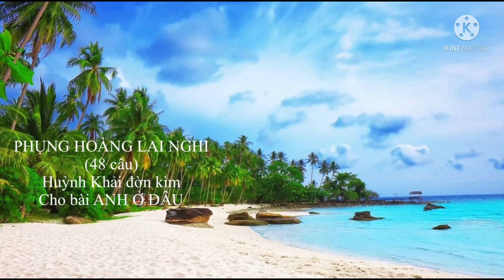PHỤNG HOÀNG LAI NGHI (48 câu) Huỳnh Khải đờn kìm, cho bài ca ANH Ở ĐÂU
Cho bài ca: ANH Ở ĐÂU
Tác giả: Huỳnh Khải
Điệu: Phụng Hoàng lai nghi (48 câu)
(Thơ)
Tìm anh! Chiều thu Phú Quốc
Giọt vắn, giọt dài lất phất mưa thu
Trời thu đã lặn biển thu
Nhà tù Phú Quốc thiên thu ru hờn.
(Lớp 1)
1/ -  Từng làn sương thu
  Hòa quyện gió thu, ru dài theo sóng biển
2/ Lòng sâu biển cả, ôm tình dũng sĩ -
 Thủy chung trọn đời anh chung thủy, với quê hương -

3/ -   Trời Dương Đông
  Lồng lộng hoàng hôn, phủ kín thép gai phong tỏa ngục tù
 4/ Nơi anh từng tranh đấu, lấy thịt da làm vũ khí -
 Đem chí kiên cường, chống cường xâm -

5/ -   Hăm hai đảo xinh
 Nơi an nghỉ linh thiên, của bốn ngàn liệt sĩ Trại Cây Dừa
6/ Dù thịt xương anh thành xương thịt, đất anh hùng -
 Dù máu anh đã thấm sâu, vào biển xanh cùng Đảo Ngọc

7/ - Nhưng, An Thới mãi còn ghi đậm sử xanh
 Gương kiên trung của anh, vẫn sáng ngời bao thế hệ
8/ Tìm anh trong tôi, thấy dòng máu Tiên Rồng -
  Lòng một lòng giữ yên biên giới, đảo xa xây Phú Quốc đẹp giàu.

9/ -   Nhà lao
 Cây Dừa Phú Quốc, hay vùng biển đảo Tây Nam
10/ -    Anh ở đâu, trong đá trong cây hay suối sâu biển rộng
 Chín mươi chín núi đồi, quyện lấy hồn anh -
(Lớp 2)
11/  -  Kiên Hải biển xanh
 Sóng lượn đua nhanh, hướng Hòn Đất Kiên Lương đất liền.
12/ Mang theo hình anh – về miền yêu dấu –
 Nơi lưu dấu kiên cường, Đá Trắng Mo So –
13/  -  Khu Mo So
 Núi dựng rừng xanh, còn đó chiến công anh giữ xóm làng.
14/ Những hang mang tên, gợi nhớ tháng ngày -
 Anh dày dạn đấu tranh, trước mưa bom bão đạn.

15/  -  Hang Quân y
 Từng trị vết thương, cho anh tiếp bước lên đường
16/ Đời trai nêu gương “anh dũng tuyệt vời” –
 “Cảm tử cho Tổ quốc quyết sinh”, hy sinh để thoát đời nô lệ.

17/  - Về hangTứ Phương
 Hang Huyện ủy Công binh - hang Nước - hay hang Huyện đội.
18/ Anh ở đâu, trong những trận chống càn –
 Niềm tự hào xứ sở Kiên Lương, đất trời Kiên Giang –

19/  -  Hang không sâu
 Mà tình anh nặng sâu, trong lòng dân Long Châu Hà
20/ Qua chiến công qua từng, “cán đủa” diệt tà -
 Qua khắp núi Mo So, Cùi Thơm Thanh Trà đến núi Mây.

21/ -  Vịnh sông
 Đồng núi hang, Ba Hòn đảo đồng kênh xanh
22/ Giang Thành Vĩnh Tế, Đông Hồ Tô Châu –
 Tìm anh anh ở đâu, cõi lòng Hà Tiên –
(Lớp 3)
23/  -  Chiều An Biên
 Tối An Minh, nghe chuyện xứ sở kiên cường
24/ Tôi tìm anh, tấm gương anh hùng –
 Anh hùng lực lượng vũ trang, giành tự do độc lập.
25/ - An Ninh Bình An Châu Thành, lập chí đấu tranh.
 Anh chiến sĩ vì dân, chẳng tiếc chi sinh mạng.
26/ Dấu chân anh dọc ngang, Thạnh Lộc Giồng Riềng –
 Tân Hiệp kênh Zê Rô, tôi tìm anh –

27/  -  Tìm anh
 Khi chiều về, trên sông lạnh Gò Quao
28/ - Chiến công anh, trên sông Cái Lớn như thủy thần,
 Lặn giỏi bơi tài, đánh tàu binh –

29/ -  Vĩnh Hòa Hưng
 Lịch sử dựng xây, từng là căn cứ chống quân thù
30/ Dù anh ở đâu, trong đoàn quân giải phóng –
 Củng cố lực lượng phong trào, cho đại thắng mùa xuân –

31/  -  Những tia nắng xuân
 Sưởi ấm từng cành bông, xứ Vĩnh Thuận đổi đời
32/ Nơi, chi bộ đầu tiên, tỉnh Rạch Giá ra đời, -
 Ranh Hạt rạng danh, xứng với tên “cái nôi cách mạng”
33/ - Hạt đỏ non, lan dần khắp tỉnh Kiên Giang
 Thành rừng cây cho củi than, thiêu rụi ác gian xâm lược
34/ Điểm son lịch sử, trong bước trường kỳ -
 Đỏ rực quốc kỳ trong gió, có màu máu anh –

35/  -  Cảnh U Minh
 Rừng dày, mà sáng rực bình minh
36/ Anh đi, vạn nẽo đăng trình –
  Cho đồng xanh lúa mới, quê mình bình yên –
(Lớp 4)
37/  -  Thiêng liêng
 Tổ quốc thiêng liêng, một dãy Bắc Nam nối liền
38/ Biển đảo núi cao, ruột thịt đồng bào –
 Chung dòng máu Âu Cơ, đồng một chí hoài bão ước mong.
39/ - Khi xưa, anh một lòng thống nhất non sông
 Tôi tiếp bước cha anh, nối chí gắng công xây dựng
40/ Anh đi biển đảo, đồng bưng rừng dày –
 Dẫu sông rộng hòn rạch hang sâu, tôi tìm anh chẳng ngại gian nan.

41/ -  Về Vĩnh Quang
 Rạch Giá tôi bàng quàng, cùng, thắp nến tìm anh
42/ Danh thơm gương sáng, bậc hùng anh -
 Dành trọn tuổi xuân xanh, cho bà con có áo ấm cơm no.

43/ -  Có độc lập tự do
 Được cơm no áo ấm, tôi tri ân anh hết lòng
44/ “Làm vẻ vang nòi giống, rạng rỡ dân tộc” -
Học nơi anh đức anh hùng, sâu rộng dạt dào lòng người Kiên Giang
45/ - Cho, Kiên Giang đất màu biển sáng trời trong
 Lòng dân thơ thới thân thương, vươn lên trong tình sâu nghĩa nặng
46/ Nặng ơn nhớ nghĩa, tôi mãi luôn tìm –
 Nét đẹp hoàn mỹ trong tim, Anh hùng lực lượng vũ trang.

47/  -  Hang sâu
 Biểu xanh đồng rộng sông trong, luôn lưu dấu bóng hình anh
48/ Trong tôi anh mãi, sánh như cội nguồn –
 Uống nước nhớ nguồn, đáp nghĩa đền ơn./.